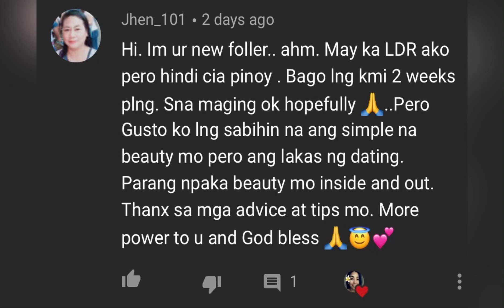AKO YUNG NAUNA, PERO SIYA ANG WAKAS | Cherryl Ting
This video is all about letting go of someone you love without a choice nor options, An unconditional love yet stupid but that love was it, right? This review expresses the feeling of loving someone with everything that you have until the day that you'll
Lose him/her . A very selfless love.